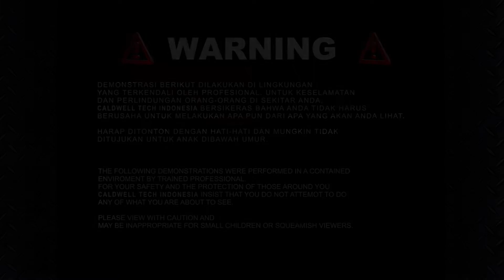VERMOGEN GASOLINE CHAINSAW 52-25 LASER TIP, Unboxing dan Tutorial pemasangan gergaji mesin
Gergaji mesin Vermogen 52-20 LT (2021) merupakan hasil pengembangan dari mesin lama dengan seri yang sama tanpa Laser TIP.
Mesin dari chainsaw yang sekarang sangat kuat, handal, tahan lama dan awet. Dilengkapi pengaman pada bagian depan (pelindung depan). Pegangan yang dirancang secara ergonomis dilengkapi dengan teknologi anti-getaran dengan bahan berkualitas agar lebih memudahkan pemotongan yang lebih maksimal. Berbobot Ringan, dapat digunakan saat pemotongan diatas. Sistem pelumasan otomatis memastikan bahwa rantai selalu dilumasi saat digunakan. Kesimpulan bar untuk melindungi rantai agar tidak rusak dan menjaga agar bar tetap bersih Bila tidak digunakan dan dapat disimpan dengan aman.

Segmen :
00:00 Opening
00:40 Unboxing
02:14 Tutorial Pemasangan
05:49 Pengetesan Chainsaw/Gergaji Mesin

Spesifikasi :
Perpindahan : 52.0 cc
Daya: 2,0 kw/7000 rpm
Mesin: 2-tak, 1-Silinder, Pendingin udara
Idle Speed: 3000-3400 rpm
Bar Size: 20”
Jarak rantai: 3/8”
Ukuran : 0.50”
Rasio campuran Minyak/Bahan Bakar : 1:25
Kapasitas Tangki Bahan Bakar : 550 ml
Kapasitas Tangki Minyak : 260 ml
Kotak Warna Artinya : 530x260x290 mm
G/NW : 8/7 kg

Sobat Caldwell bisa mendapatkannya di toko teknik offline terdekat maupun toko online favorit sobat.

Vermogen, Your Power Solution!

About Caldwell:

Caldwell, Willfred, dan Vermogen merupakan merk dengan produk-produk yang mendukung kebutuhan industri, terutama dalam bidang inverter, lifting, machineries, dan power product. Caldwell, WIllfred, dan Vermogen hadir di Indonesia untuk menjawab kebutuhan produk-produk inverter, lifting equipments, machineries, dan power product yang bisa meningkatkan efisiensi kerja dalam industri maupun rumah tangga, contohnya proses pengelasan (welding), pemotongan (cutting), pengangkatan (lifting), pengeboran (drilling), genset untuk kebutuhan alternatif listrik di perumahan, dll.